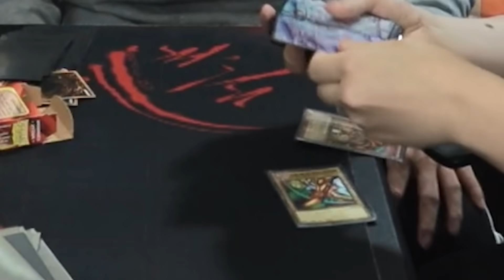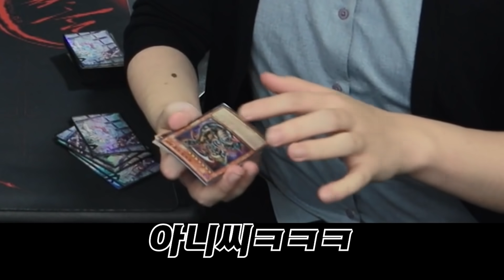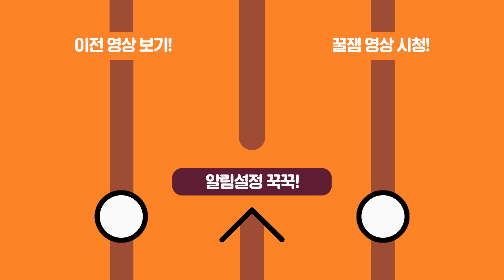쓉덕 듀얼리스트와 흑화 마술사 ㅋㅋㅋㅋㅋㅋㅋㅋㅋㅋ